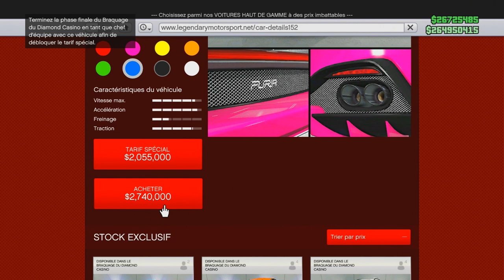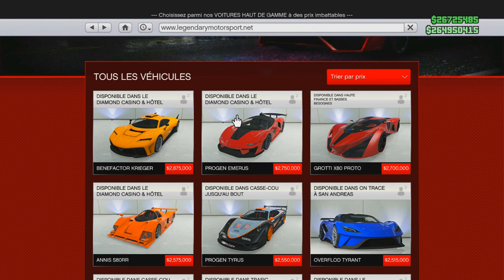NOUVELLE SUPERSPORTIVE LA PLUS CHER DE GTA 5 ?!